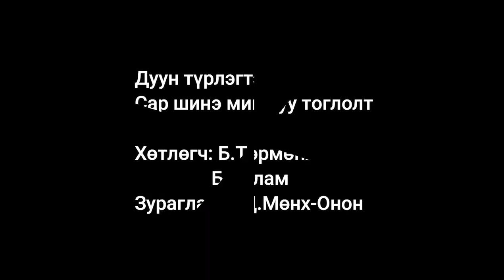Баавай шингис МУСТА. Н.Амаржаргал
Дуун түрлэгтэй
Сар шинэ минь уу   тоглолт-2021